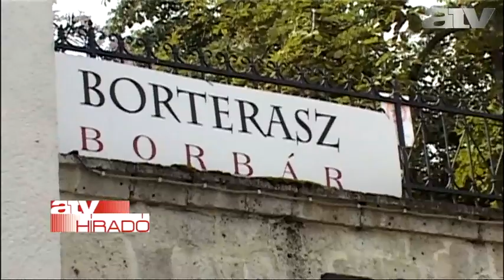Csender Levente bocsánatot kért Kukorelly Endrétől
Csender Levente bocsánatot kért Kukorelly Endrétől, amiért megütötte, és közleményben tudatta, sajnálja a Tokajban történteket.